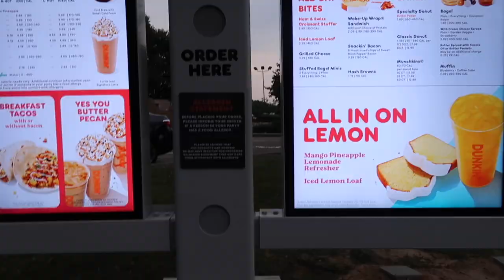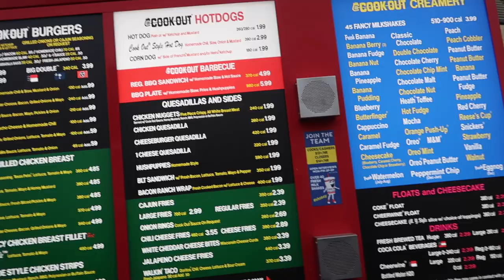MAGIC 8-BALL CONTROLLED MY LIFE FOR A DAY *chaos*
I let a magic 8 ball control my life for a day since I can barely control my own life!